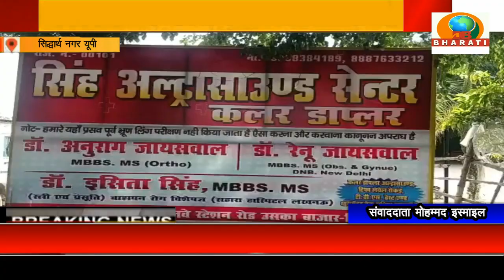सिद्धार्थ नगर यूपी:जिले में लगातार अस्पताल और मेडिकल स्टोर पर की जा रही छापेमारी